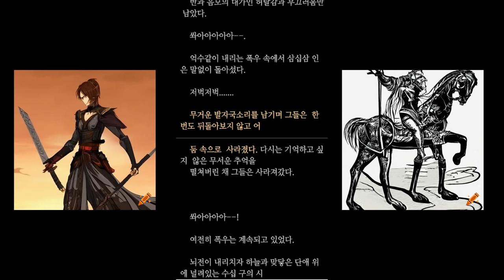무협지_무림백서는 선과 악의 모호한 경계를 탐구하며, 세계적인 철학적 고찰을 제공하는 무협소설, 그 첫번째 서막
무림백서는 선과 악의 모호한 경계를 탐구하며, 세계적인 철학적 고찰을 제공하는 소설이다. 이 소설은 선악의 해석이 상황과 시대에 따라 어떻게 변할 수 있는지를 탐구하면서, 인간의 판단이 얼마나 주관적이며 변덕스러운지를 다룬다.

소설에서는 선이 악으로, 악이 선으로 변할 수 있는 경우가 빈번하게 나타난다. 이는 현실 세계에서 우리가 흔히 경험하는 모순적인 상황과도 유사하다. 그리고 이러한 변화는 절대적인 진리의 부재와 관련이 있다. 소설은 진리가 변화하고 발전하는 것이 자연스러우며, 변화 속에서 새로운 진리가 형성된다는 주장을 제시한다.

법정에서의 재판은 이와 비슷한 모순을 보여준다. 재판에서는 선과 악, 무죄와 유죄가 매일 뒤바뀔 수 있으며, 판사의 판단은 마치 전가의 보도처럼 사회적인 영향을 미친다. 이것은 무림백서의 주제와 밀접한 연관이 있다. 소설은 현실 세계의 법과 질서에 대한 의문을 제기하며, 선악의 경계가 흐려진 세계에서 법의 무력함을 강조한다.

소설은 또한 우리가 과거의 업적을 현재의 기준으로 평가하는 것이 얼마나 주관적이고 오류가 있을 수 있는지를 강조한다. 과거의 악이 선으로, 선이 악으로 변하는 사례는 여러 번 나타나며, 이는 역사적 사실의 객관성을 의심케 한다.

마지막으로, 무림백서는 현실에서 우리가 믿어야 하는 것들이 얼마나 상대적이며 불확실한지를 살펴보며, 지속적인 의문을 던지고 있다. 이러한 내용들은 독자에게 사유와 철학적 고찰을 요구하며, 흥미진진한 이야기를 통해 깊은 생각을 불러일으킨다.

무협백서라는 소설 속에서는 선과 악의 개념을 다루는 방식이 독특하다. 이 소설에는 수많은 철학가나 성자들이 남긴 선악의 다양한 해석과 그 실행 방안을 풀어놓았다. 그러나 선과 악의 개념은 복잡하다. 시대에 따라 바뀌고, 상황에 따라 전도될 수 있다. 선이 악이 되고 악이 선이 되는 경우가 허다하게 발생한다는 것이다. 이 세상에 변하지 않는 것은 없고, 진리라는 것도 변천하기 마련이다.

그럼에도 불구하고 이것이 옳고, 저것이 틀렸다는 식의 판단을 우리는 번번이 내리게 된다. 이런 판단을 전가의 보도처럼 싹둑 잘라내고 싶다. '이것이 지선이다.'라고 자신 있게 말할 수 있는 자는 몇이나 될까?

법정에서는 수백 건의 재판을 하루에도 한다. 검사가 범행을 밝히며 구형을 내리고, 변호사가 무죄를 주장하며 변론을 하거나 형량을 낮추기 위해 범인을 미화시킨다. 판사의 나무망치는 전가의 보도처럼 판결을 내린다. 우리는 이 법도 아래에서 살고 있다.

그런데 명쾌하지 못한 것은 무슨 이유일까? 아무래도 납득이 가지 않는 일들이 있다. 무엇이 선이고 무엇이 악인지 끝내 해명되지 않은 채 한 시대가 흘러가고, 또 한 시대가 다가와서는 과거의 행적을 들추어낸다. 여기서 과거의 악이 선이 되고 선이 악으로 뒤바뀌는 경우를 익숙하게 보아왔다.

그래서 아무도 믿지 않게 되었다. 무림백서는 이런 현실의 이야기를 다룬다. 이 소설을 통해 우리는 선과 악에 대한 다양한 해석과 그 변천을 이해할 수 있다.